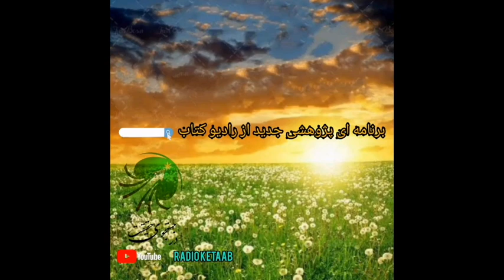قصه های زندان پلچرخی قسمت دوم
For more news, article poems, videos and Live Afghan Tv

قصه های زندان پلجرخی قسمت دوم

Tags: Afghan Afghanistan best AFGHAN music 2012 new season TAHER KHAVARI dawood sarkhosh New Afghan Song Ahmad Zahir song ever NEW afghan songs Farhad Darya mast "afghan song" "new music" persian kabul herat afghanistan hazaragi "Farsi music Iran" Album Songs Dance tehran iranian tajiki

Afghanistan documentires
Afghan songs 2014
TAHER KHAVARI 2013
dawood sarkhosh 2013
New hazaragi Music 2013
Hazaragi song 2013
Hazara
Jaghori 2013
Bamiyan 2013
Hazara Quetta
5th Annual ATN Awards 2013
Afghanstar 2013
Afghanstar 2013
Afghan Stars
Ahmad Dawood Eqbal
Ahmad Fardin
Ahmad Jawad Karimi
Ahmad Ozair
Ahmad Parwiz
Ahmad Tahir
Ahmad Wali
Ahmad Walid
Ahmad Zahir
Aimal Shams
Ajmal Omid
Ajmal Parsa
Akbar Ramish
Akhtar Shawkat
Akmal Hamdard
Ali Etemadi
Ali Omid
AliReza Miri
Arash Howaida
Aref Jafari
Aref Kayhan
Aria Band
Aris Parwiz
Arvin Mehr & Amin AF
Aryana Sayeed
Asad Badie
Ashkan Rostami
Atash
Atif Samar
Attan
Awab & Shahab Moradi
Aziz Bahar
Aziz Guman
Bahar (Spring) Special
Baktash Joya
Baraan Group
Baryalai Samadi
Bashir Asim
Bashir Hamdard
Bashir Maidani
Bashir Wafa
Basir Baig
Basir Nadi
Behroz Rahimi
Belqis Younisi
Belton
Bezhan Zafarmal (DJ Besho)
Daud Hanif
Dawood Habibi
Dawood Sarkhosh
Dawood Waziry
Edris Sejdai
Ehsan Aman
Eiraj Kazmi
Eloxin (Rap)
Fahim Samim
Faiz Qaderi
Faraidoon Niazi
Fardeen Haqmal
Fardin Fakher
Fardin Faryad
Farhad Darya
Farhad Ghafoor
Farhad Shams
Farid Qaneh
Farzad Habib
Farzana Naaz
Fawad Ramez
Fayaz Hamid
Ferdaws Barin
Ferough Ahmad
Feroz Kondozi
Ghazal
Ghezaal
Godar Zazai
Gulzar Alam
Gulzar Hairan
Habib Qaderi
Habib Sharif
Hadya Rastagar
Hafiz & Devyani Ali
Hafiz Karwandgar
Hafiz Wesal
Hafizullah Gardesh
Haidari Brothers
Haider Saleem
Haleem Saboor
Hamid Aziz
Hamid Jalali
Hamid Naimi
Hamid Saadat
Hamid Shaidaie
Hangama
Haris Amir
Haroon Qayel
Hashmat Ehsanmand
Hasib Monis
Hasina Khan
Hasmudin Saighani
Hedayat Mahmood
Hojat Rahimi
Homa Afghanmina
Homayoun
Homayoun Sakhi
Homayun_Sahebzai
Indian TV Serials
Instrumental
Islamic Audios
Javid Citizen
Jawed Habibi
Jawid Khoshnood
Jawid Sharif
Kadir Hakimie
Khaled Kayhan
Khaled Khelwat
Khyal Muhammad
Latif Nangarhari
Madadi
Maihani
Mamoon Eshaq
Mansour Nazari
Maria Ayar
Mariam Wafa
Mashal
Masoud Hamnawa
Matin Osmani
Mehdi Afshar
Mehrangez
Milad Sepas
Mir Maftoon
Mirwais Hamrah
Mirwais Nejrabi
Mirwais Penhan
Mirwais Qasemi
Morteza Tondar (Rap)
Mozhdah Jamalzada
Mujeeb Suroosh
Murtaza Mashall
Musawer Roshan
Mushtaba Moheb
Mustafa Jalali
Mustafa Kamaly
Mustafa Sufi
Mustafa Urooj
Nabil Joyan
Naghma and Mangal
Najeebullah Mahmoodi
Najib Haqparast
Najib Rahy
Najib Sayed
Najim Nawabi
Najim Nekzad
Naseer Ahmad Wafa
Nashenas
Nasim Hashemi
Nasrat Parsa
Nasrat Sharqi
Naveed Anil
Navid Forogh
Naweed Sabirpoor
Nawid Sahel
Nazir Aziz
Nazir Khara 2012
Nizam Donya

Shekib Mosadeq
Shekib Suzan
Shekib Zia
Shershah Mahiar
Showwkat Omar
Siawash Mateen
Sitara Nawabi
Sohila Zaland
Sohrab Halim
Suhel Eshpari (Rap)
Sulaiman Sareer
Suliman Khan
Sultan Hamahang
Taher Shubab
Tamim Hashimzada
Tamim Noorzai
Taranasaz
Tawab Arash
Turyalai Tapesh
Umaira Sediqzadah
Ustad Awalmir
Ustad Hussain Arman
Ustad Mahwash
Ustad Qasim
Ustad Rahim Bakhsh
Ustad Sarahang
Ustad Shadkam
Ustad Shahwali
Vahdat Rahimi
Vaheed Kaacemy
Valy 2012
Various Artists
Wahed Wahedi
Zarif Yousefi
Zia Saraaj
Zoobin Anwari